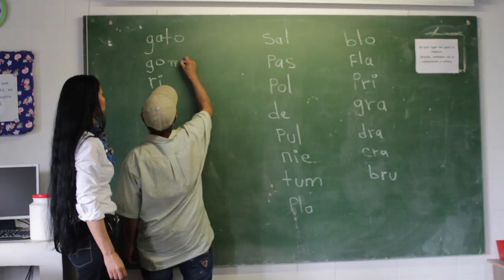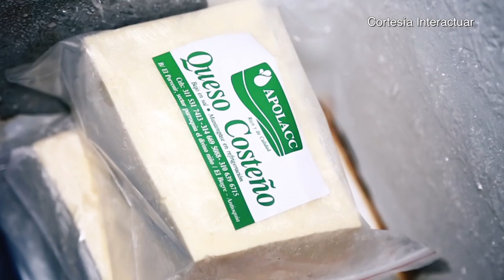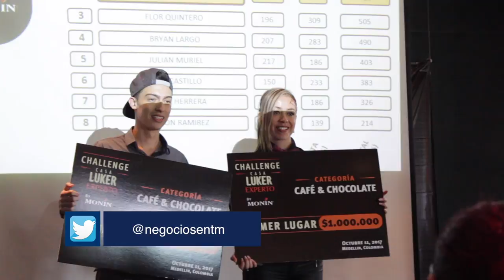Liderazgo y Emprendimiento desde la Cultura y la Transformación de Comunidades - [Negocios en Tm] ®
Los empresarios y coach internacionales Juan Carlos Yepes (@Juancarlosy) y Paola Rueda López (@paolaruedalopez) nos presentan un nuevo capítulo de Negocios En Tu Mundo, en donde tratarán diversos temas como liderazgo y emprendimiento desde la cultura y la transformación de comunidades.

Alfredo Barragán, Coach Internacional de Alto Nivel EIDHI, nos habla sobre las cualidades que deben tener una persona para pasar de ser parte de la manada a ser su líder.

Eduardo Loaiza Posada, Gerente de Camacol Antioquia, nos habla sobre el proyecto que realizan de la mano de Muros y Techos denominado Obras Escuela, un espacio que le brinda educación a los obreros de la construcción.

Apolonio Manuel Urda, Fundador de Lácteos Apolacc y Ganador del Premio Famiempresario Interactuar del Año, nos habla sobre su historia de emprendimiento.

Essaneth Rentería, Fundadora de Punta Palmeras, nos habla de cómo nació esta idea de emprendimiento que trabaja por la preservación de la Identidad Cultural.

Álvaro Cardona, Cantautor de Música Popular, nos habla sobre los altibajos y las satisfacciones que trae emprender desde el arte.

Miguel Andrés Ángel, Director de Food Service para Casa Luker, nos habla sobre el Luker Experto y el Challenge Colombia, un espacio creado para mostrar el talento de los bartenders.